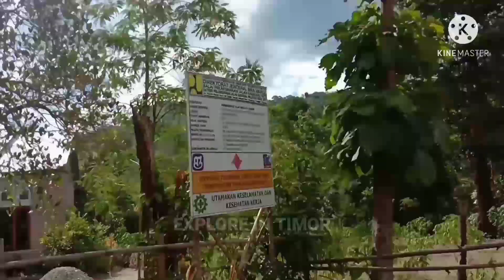JEMBATAN PENGHUBUNG APLAL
Jembatan Penghubung Aplal sudah selesai dikerjakan Guyss, sangat Indah.👍

semoga kedepannya pembangunan makin merata di setiap pelosok NKRI.🙏💪